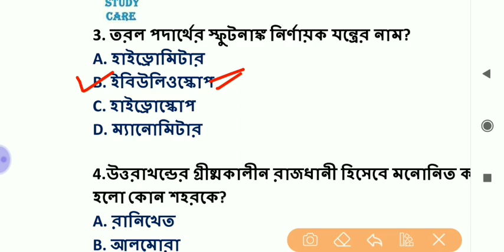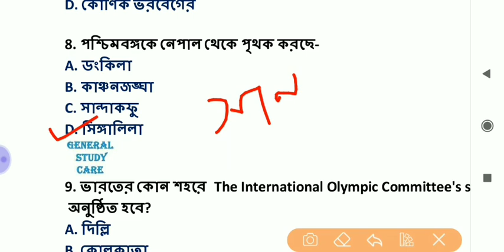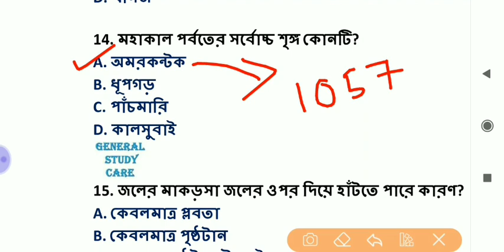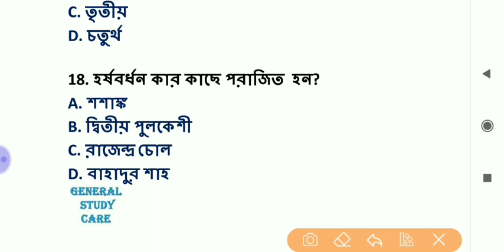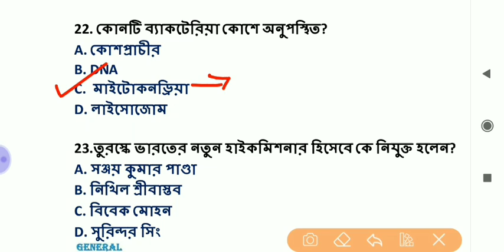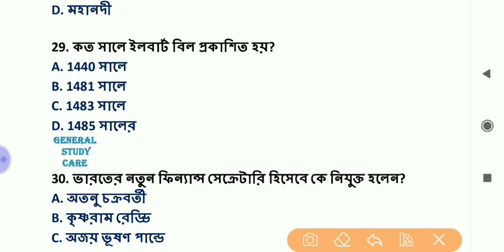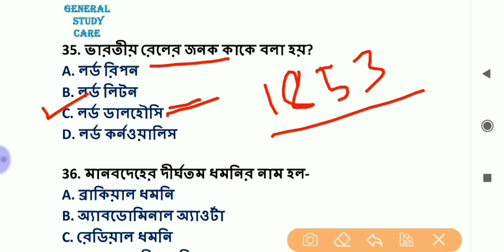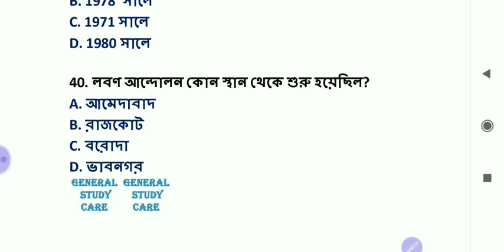RRB NTPC & Group D Practice Set-7, Most Important 40 MCQ. প্র‍্যাকটিস সেট-7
Most Important 40 MCQ.
Science, History, Geography, Political Science, Economic, G.K & Current Affairs Etc.

Railway NTPC & Group D previous year Questions Analysis
বিগত বছরের প্রশ্নোত্তর। খুব গুরুত্বপূর্ণ কিছু  প্রশ্ন।